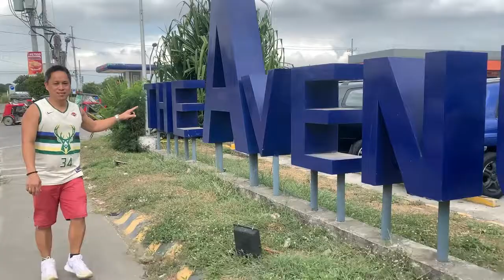D.I.Y minimalist coffee table for couple (hanging shelves tutorial)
DIY minimalist coffee table for couple hanging shelves made of 2nd hand palochina woods! Sobrang affordable

HUNGRY SEAMAN